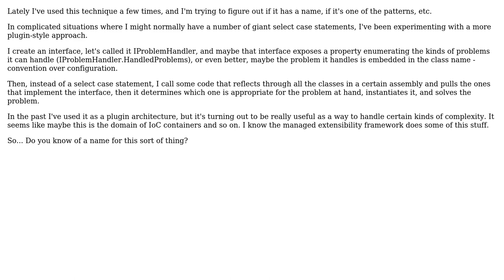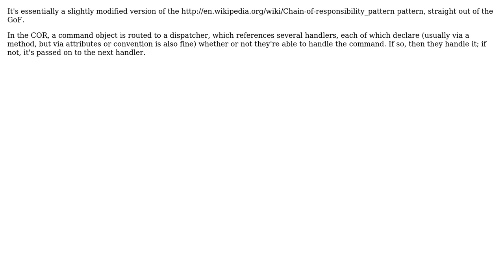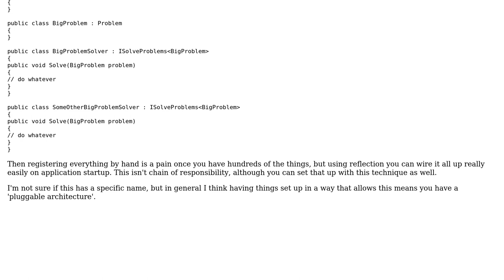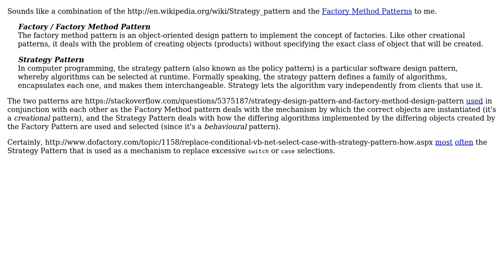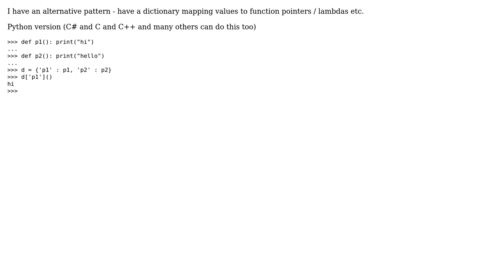Software Engineering: What do you call this pattern/technique? (6 Solutions!!)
Software Engineering: What do you call this pattern/technique?

With thanks & praise to God, and with thanks to the many people who have made this project possible! | Content (except music & images) licensed under CC BY-SA | Music | Images & others | With thanks to user Yuriy Zubarev user Job user FinnNk user Dmitry Negoda user CraigTP user Brian MacKay user Aaronaught and the Stack Exchange Network Trademarks are property of their respective owners. You are responsible for your own actions.